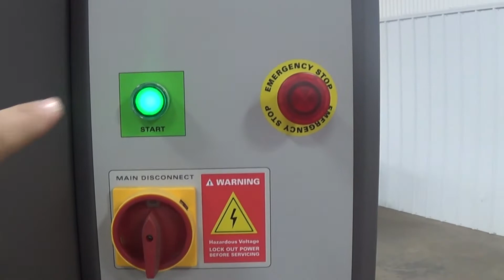M2062 Orion Low Profile Semi Automatic Stretch Wrapper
This is a functional video video of M2062 - Orion Low Profile Semi-Automatic Stretch Wrapper. for more available equipment.